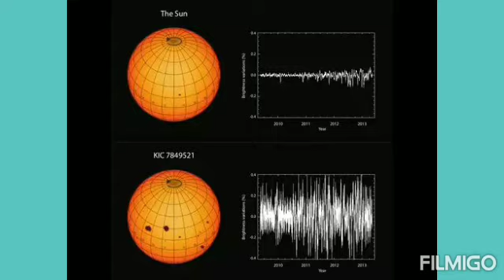Journey of universe part 3 Our sun